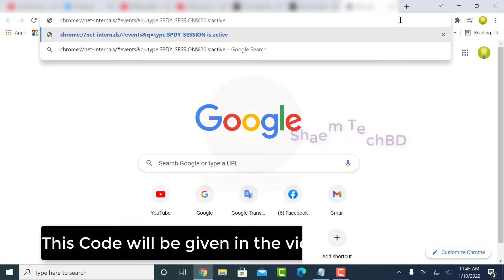How to Fix ERR SPDY PROTOCOL ERROR in Google Chrome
chrome://net-internals/events&q=type:SPDY_SESSION%20is:active

Your Quary-
1.google chrome error this site can't provide a secure connection
2.google chrome error the application has failed to start
3.google chrome unspecified error
4.google chrome server error
5.google chrome security error
6.google chrome snap error
7.google chrome ssl error solution
8.google chrome error status breakpoint
9.google chrome update error 3
10.google chrome update error code 7
11.google chrome error solution
12.google chrome error 0xc00000a5 windows 10
13.google chrome snap error windows 10
14.google chrome showing untitled error
15.google chrome video error
16.update server not available error b3 google chrome
17.untitled error in google chrome
18.how to fix page unresponsive error in google chrome
19.google chrome installation failed due to unspecified error
20.google chrome error site can't be reached
21.google chrome error occurred while checking for updates
22.google chrome error problem
23.how to fix error connection timed out google chrome
24.how to remove ssl error on google chrome
25.profile error occurred google chrome
26.error google chrome no abre o no carga
27.google chrome profile error occurred
28.google chrome open error
29.how to fix network error on google chrome
30.i am not a robot error in google chrome
31.error page not found google chrome
32.not secure google chrome error
33.error google chrome no abre
34.error google chrome no carga paginas
35.how to fix google chrome network error
36.google chrome error pc
37.google chrome privacy error
38.google chrome error sync isn't working
39.como quitar error virus detectado google chrome
40.how to remove security error in google chrome
41.how to remove privacy error in google chrome in mobile
42.how to remove privacy error in google chrome
43.runtime error google chrome
44.como quitar el error ssl de google chrome
45.como quitar el error de privacidad de google chrome
46.google chrome restore pages error
47.como quitar error de privacidad de google chrome
48.how to fix proxy error in google chrome
49.error program files x86 google chrome application chrome.exe
50.google chrome error network change detected
51.error 403 google chrome pc
52.error 502 google chrome
53.http error 407 google chrome
54.http error 400 google chrome
55.error 400 google chrome
56.error 404 google chrome solucion android
57.error 403 google chrome android
58.error 404 google chrome solucion
59.error 429 google chrome
60.google chrome error 407
61.google chrome error 400
62.google chrome error 403
63.error 520 google chrome
64.google chrome cannot load any page
65.chrome does not load web pages
66.error 500 google chrome
67.500 internal server error google chrome
68.how to fix 500 internal server error google chrome android
69.http error 500 google chrome
70.http error 503 google chrome
71.google chrome 500 internal server error
72.error 502 google chrome android
73.google chrome 0xc00005 error
74.google chrome error 0x00005
75.cara memperbaiki aplikasi google chrome yang error
76.cara mengatasi google chrome yang error di pc
77.cara mengatasi google chrome yang error
78.cara memperbaiki google chrome yang error
79.cara membenarkan google chrome yang error
80.cara membetulkan google chrome yang error
81.google chrome error your clock is ahead
82.failed download error google chrome windows 11
83.ssl error google chrome fix windows 10
84.failed download error google chrome windows 10
85.err ssl protocol error google chrome windows 10
86.privacy error google chrome windows 10
87.google chrome error not enough memory
88.google chrome error your connection is not private
89.cara mengatasi update google chrome error
90.your connection is not private google chrome error